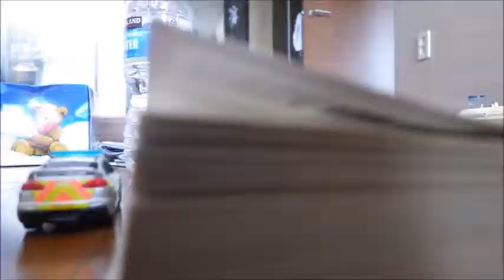The Police Chase (with sound)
Hello! We are YumaRin.

 Today we are uploading a video made with new cars we got. We've got some others that we are going to use, but for now, this will be it.
 Sorry that we didn't upload in a while. We are busy and we are also creating some big things...

Well, hope you enjoy this video!!